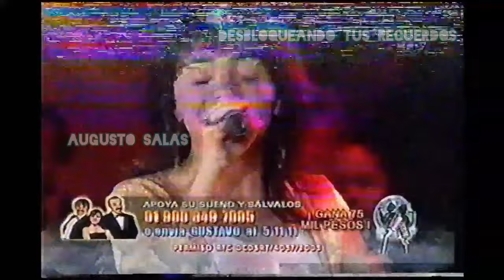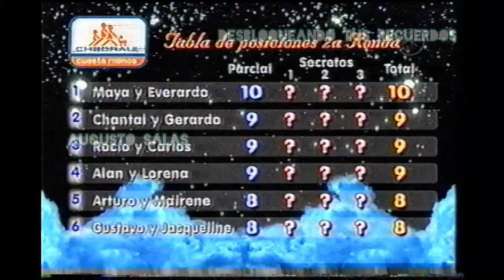Cantando Por Un Sueño - Etapa 3 - Gala 5 | Lorena Schlebach | Chantal Andere | Maya Karunna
El material pertenece a Televisa. Se comparte sin fines de lucro, solo para apoyar y difundir el trabajo y talento de las personas que en él aparecen.